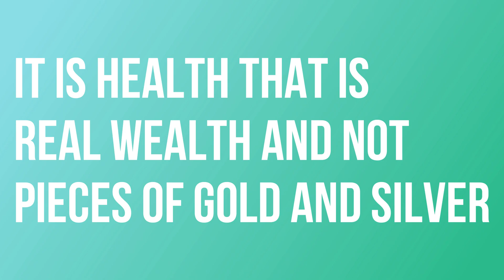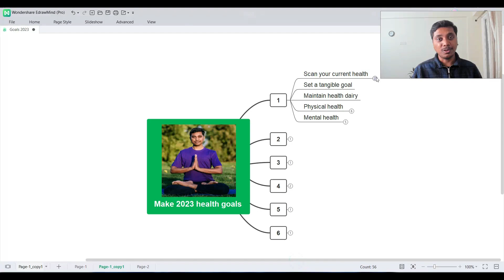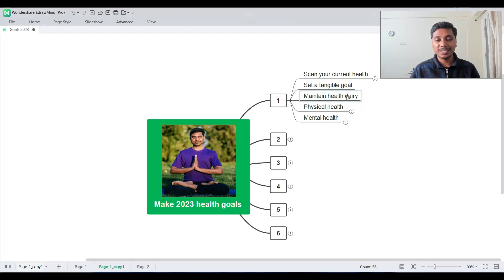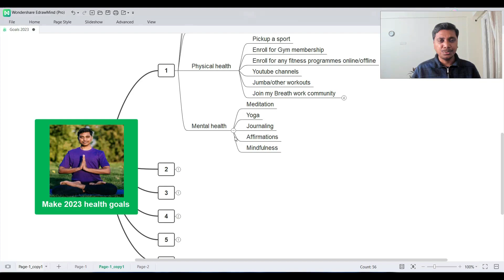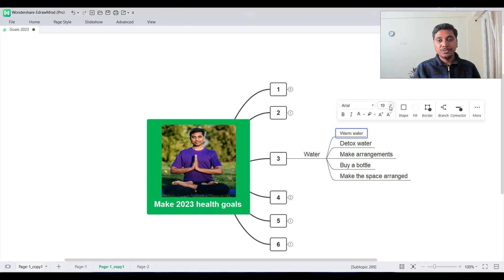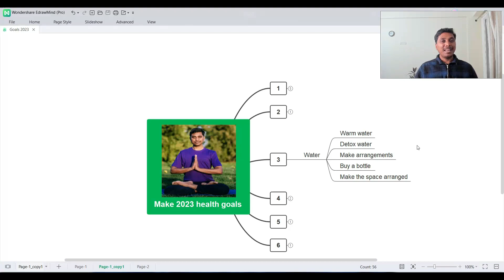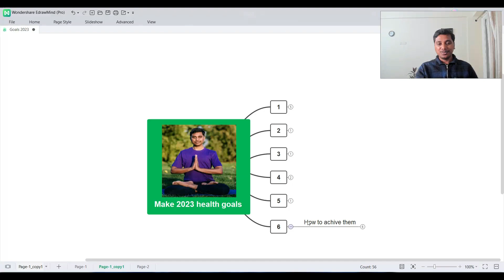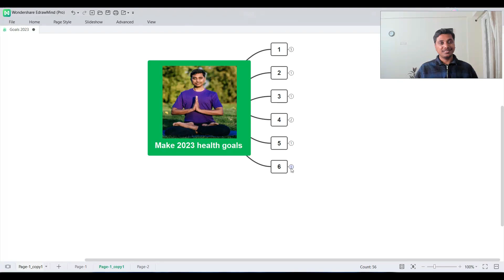Game plan for 2023 Health goals | How to set health goals for holistic lifestyle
As we kick off the new year, I wanted to share my game plan for my health goals in 2023. I know it can be tough to stick to resolutions, but I'm determined to make this year the year I get in shape and take control of my health.